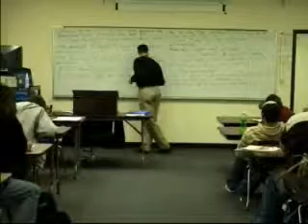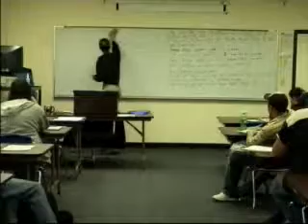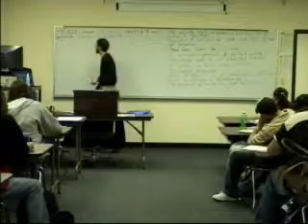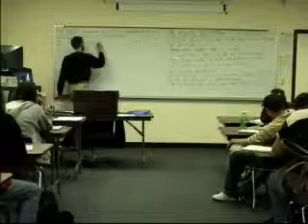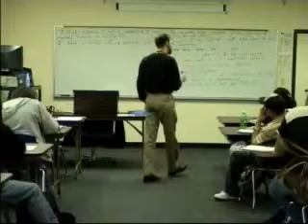Descartes - Part 4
Lecture on the basics of Meditations on First Philosophy